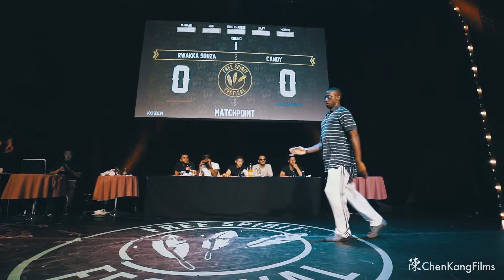FSF 2017 Championship // Rwakka Souza vs Candyman // House - 1/4 Final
FREE SPIRIT FESTIVAL 2017
July 24-30
Dusseldorf, Tanzhaus NRW Germany, Capitol Theater

** Day 7 of the Free Spirit Festival 2017 - Championship Battle**

The ultimate final event and highlight of the week! Experience Europe’s best dancers and multiple styles of the street dance scene in the highest quality. Come, compete and fight for the championship title in different categories. And if you are not going to participate in the battles, you can enjoy this great event with your whole family.

DJs: DJ Joseph Wu, DJ Sam One, DJ Nobunaga, DJ Bougito
Judges: King Charles, Ukay, Mounir, Djidawi, Jiff

The Free Spirit Festival is a unique experience of Hip Hop culture, bringing together dancers from all around the world, providing an excellent opportunity to get a well-rounded perspective on urban dance:
7 days full of Workshops, Showcases, Battles, Jams and Party!

Facebook: Free Spirit Urban Dance Festival